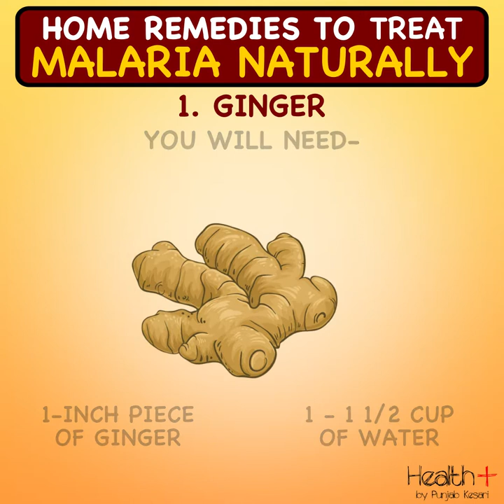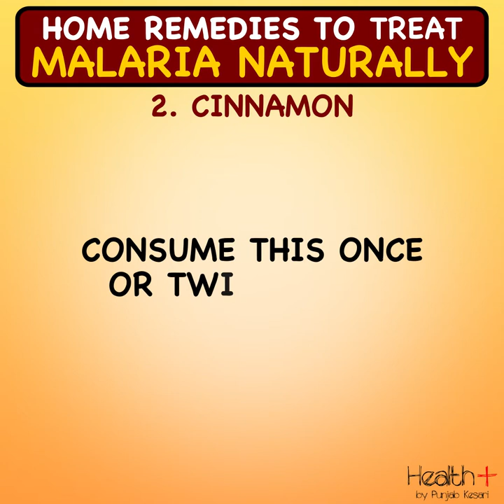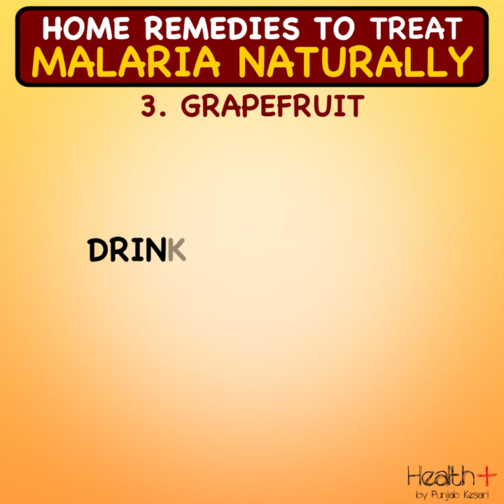Home Remedies To Treat Malaria Naturally